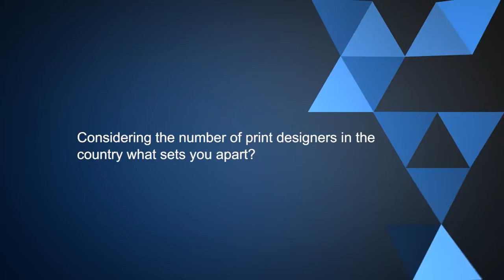Lisa Folawiyo Describes The Process Of Making A Lisa Folawiyo Design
Lisa says the process of making the Lisa Folawiyo design could be from anything inspiring